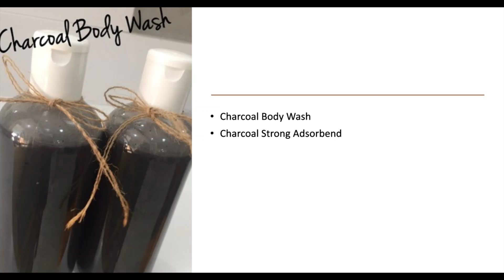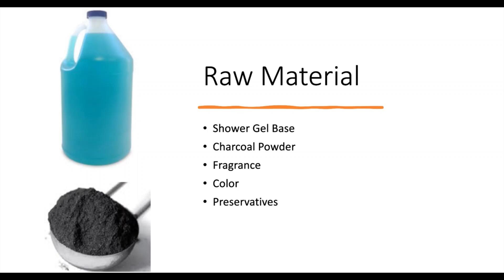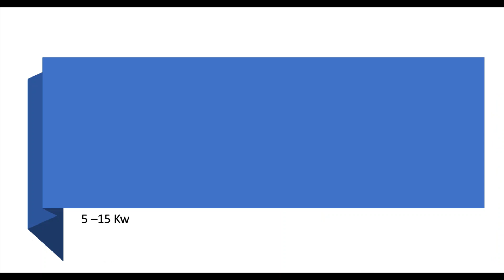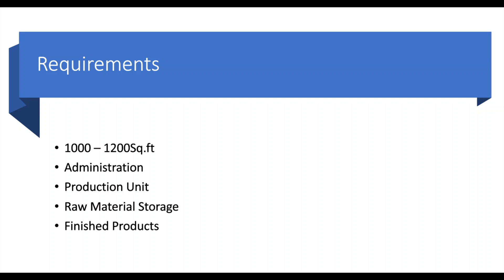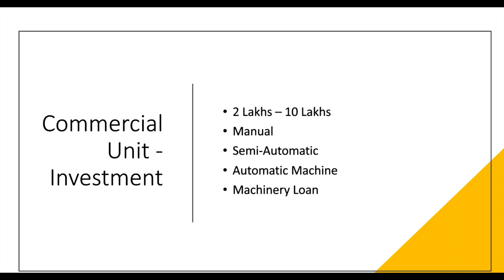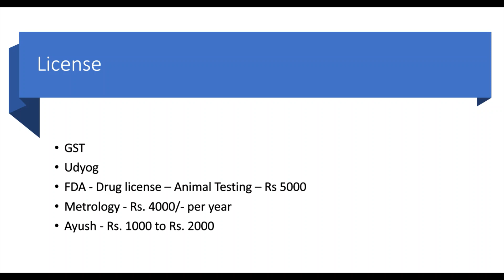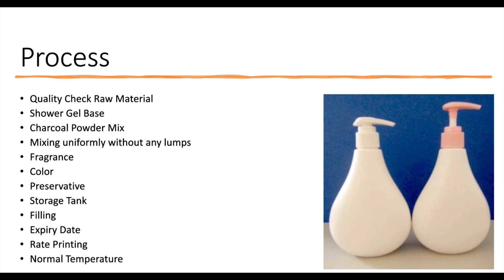தினமும் 1,00,000 ரூபாய் சம்பாதிக்க முடியுமா ? Commercial Business​ | Small Business Ideas | Tamil